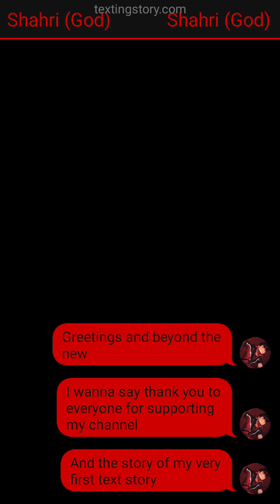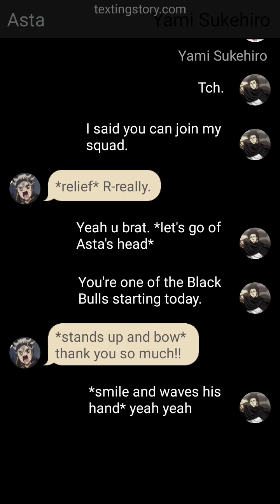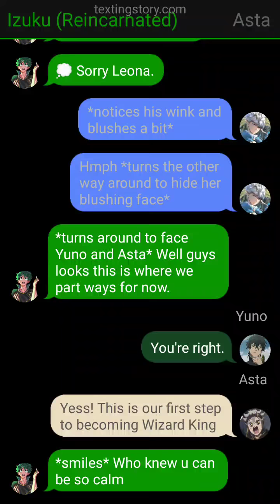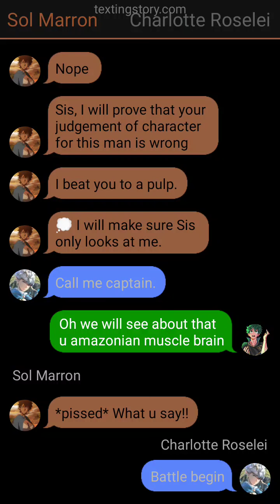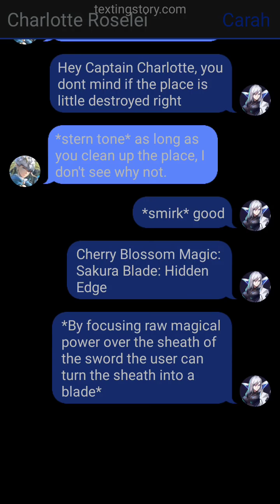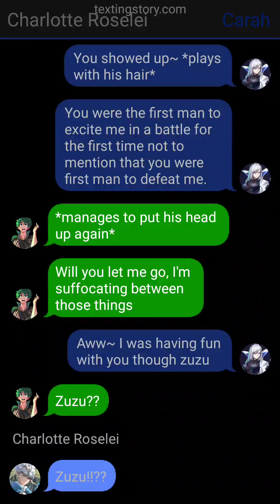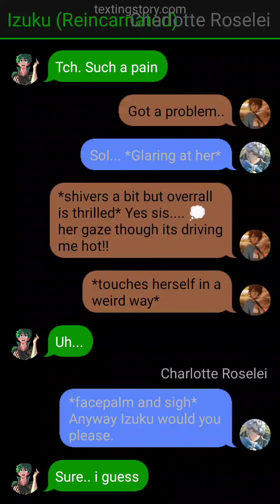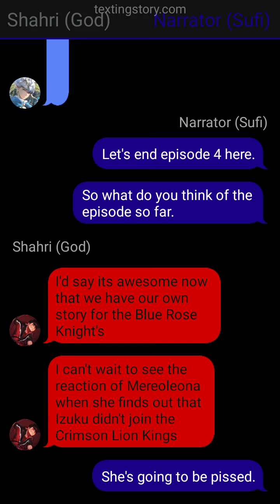Izuku's reincarnation to Black Clover Episode 4 - Izuku joins the Blue Rose Knights (MHA text story)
This episode is a bit special with no edits or outro so...

Subscribe to my channel for more. leave a comment on how to improve the story as it progress and give a suggestion if you have and I will mention your name in the text.